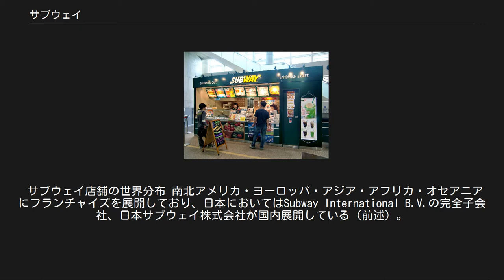サブウェイ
ブリッジポート_(コネチカット州)
サブウェイクラブ サンドイッチ（アメリカテキサス州） サブウェイの店舗内 サブウェイ（英語: SUBWAY）は、アメリカに本社を置くファーストフードチェーン店。
サブマリンサンドイッチという長楕円形のサンドイッチを主力商品としており、世界店舗数は2013年1月時点で3万8374店と、マクドナルドの約3万4000店を超える世界最大の飲食店チェーンでもある。
 アメリカ・コネチカット州ブリッジポートでフレッド・デルーカとピーター・バックが1965年に「ピーツ・スーパー・サブマリンズ」（Pete's Super Submarines）として創業を開始し、1974年に現社名に変更された。
 現在の本社は同州ミルフォードにあるが、アメリカ国外の展開についてはオランダのアムステルダムに本社を置くSubway International B.V.が統括している。
 SUBWAYという名称は、潜水艦型のサブマリンサンドイッチ（SUBMARINE SANDWICH）を客の好み（YOUR WAY）に作ることから。
 サブウェイ 立命館大学BKC店 日本ではサントリーホールディングスが子会社として日本サブウェイ株式会社を設立し、1991年にアメリカのSUBWAY社とマスターフランチャイズ契約を締結し、直営店、フランチャイズ加盟店の両輪で展開していた。
 当初はアメリカと全く同じメニューのみを用意していたが、売り上げが伸び悩んだことから後に日本国内限定メニューを用意し、またパン生地についても「欧米人と違い、日本人は唾液が少ない」ことから1999年に国内専用の「しっとり生地」を採用するなどして新規顧客の獲得に成功している。
2018年12月現在、日本国内では302店舗を展開している。
 また、開業当初は全席禁煙だったが1992年には喫煙席を設置し、当時店頭には「喫煙席を設置しました」と堂々と掲示していた。
2017年現在でも一部店舗を除いて喫煙席は設置されており、禁煙席とは特に仕切られていないことが多い。
なお、喫煙席があるのは日本のみである。
 パンの種類は通常メニューで選択できるのはウィート、セサミ、ホワイト、ハニーオーツの4種。
2013年11月からは『第5のパン』としてフラットブレッドを投入、限定メニュー先行で、以降通常メニューにも利用できるようにする予定。
 2016年3月末でフランチャイズ契約が切れることから、サントリーでは日本サブウェイ株式の65%をサブウェイのオランダ法人に売却した。
以後日本国内展開についてはサブウェイ本社の直轄となるが、サントリーも飲料の納入等での関与を続けるため株式の一部保有は続け、出向している経営陣も一部残留していた。
 しかし2018年3月に残りの株式も全て売却し、サントリーは日本サブウェイの経営から完全に撤退した。
 2019年6月25日より出前館で一部商品のデリバリーサービスを開始。
 2019年12月11日現在、47都道府県のうちサブウェイが出店していない県は新潟県・群馬県・福井県・京都府・島根県・鳥取県・徳島県・香川県・佐賀県・長崎県の10県である。
 サブウェイ店舗の世界分布 南北アメリカ・ヨーロッパ・アジア・アフリカ・オセアニアにフランチャイズを展開しており、日本においてはSubway International B.V.の完全子会社、日本サブウェイ株式会社が国内展開している（前述）。